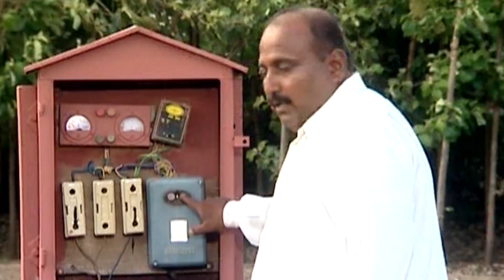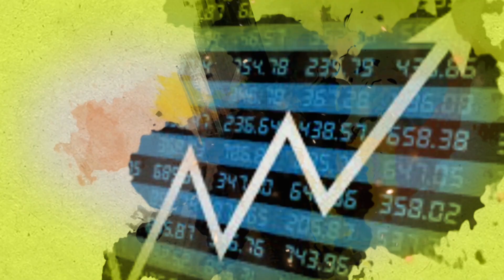Harbara Market स्थिर, भाव वाढण्याची शक्यता? | Harbara Bajar Bhav 2021 || ॲग्रोवन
आज ब्राझीलच्या साखरेची परिस्थिती आणि त्याचा परिणाम, पाहा मार्केट बुलेटिनमध्ये.
आमच्याशी जोडून राहण्यासाठी भेट द्या